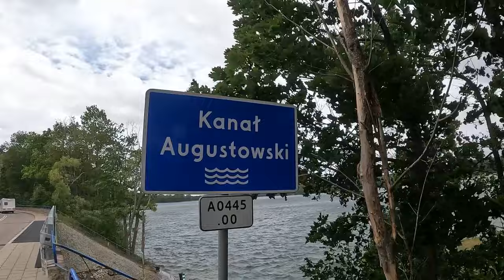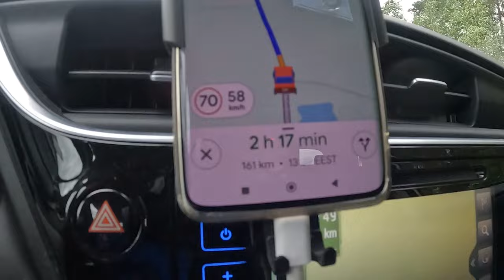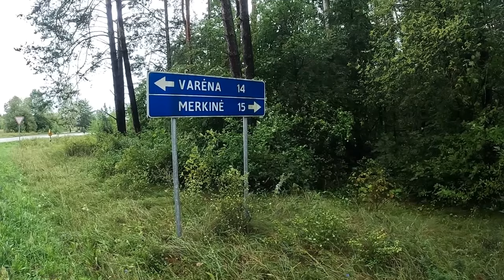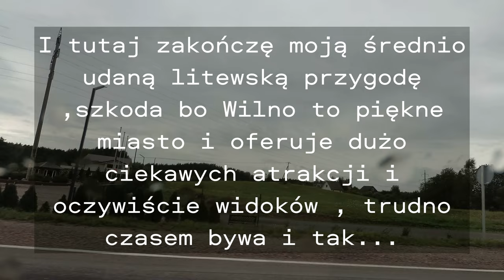Trip 2024 - tam mnie jeszcze nie było